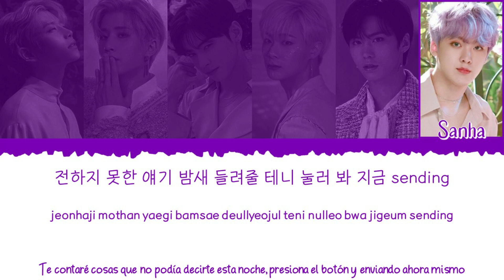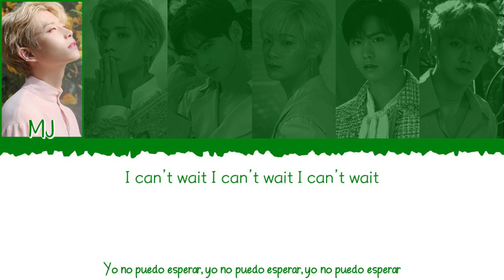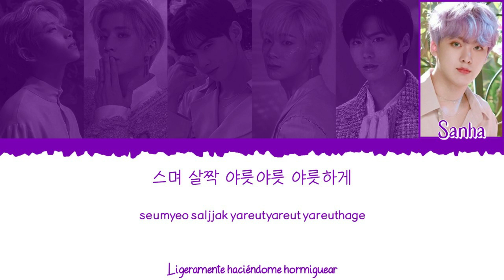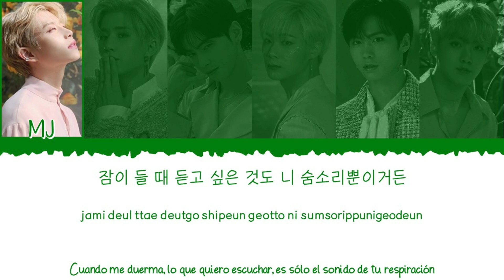🌙⭐️ ASTRO (아스트로) - All Night [Color Coded Lyrics Han|Rom|Esp] ⭐️🌙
👉🏼 Grupo: ASTRO (아스트로)

👉🏼 Canción: All Light

👉🏼 Álbum: [Album] All Night

👉🏼 Miembros del grupo:

             - MJ (엠제이)
             - Jinjin (진진)
             - Eunwoo (은우)
             - Moonbin (문빈)
             - Rocky (라키)
             - Sanha (산하)

👉🏼 Mis bias: Moonbin (문빈)